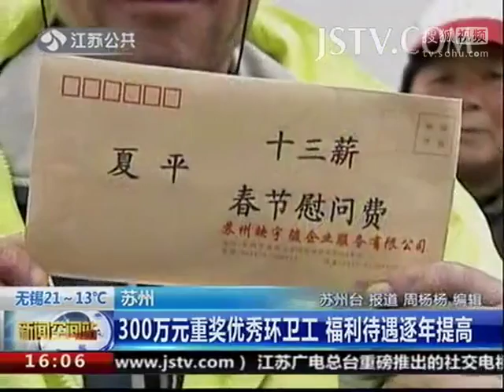苏州：300万元重奖优秀环卫工 福利待遇逐年提高